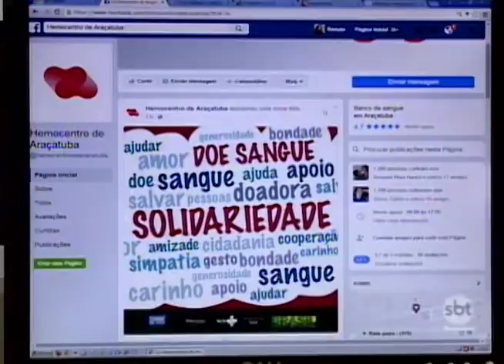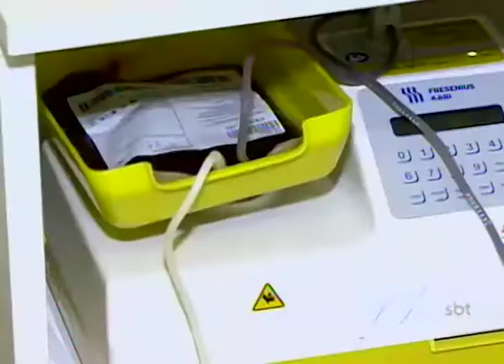Propagar importância do gesto é importante para manter estoques cheios